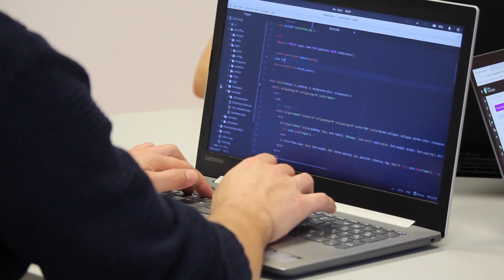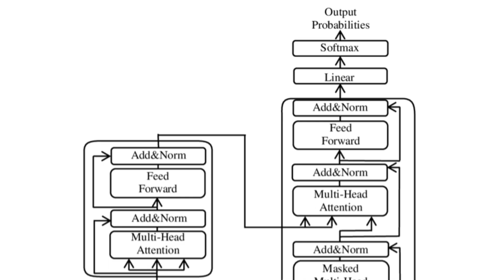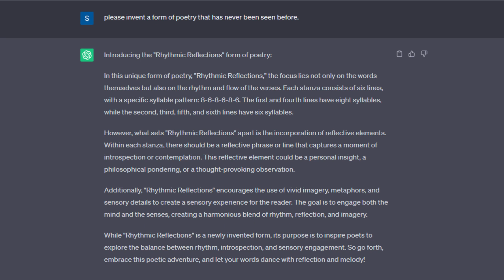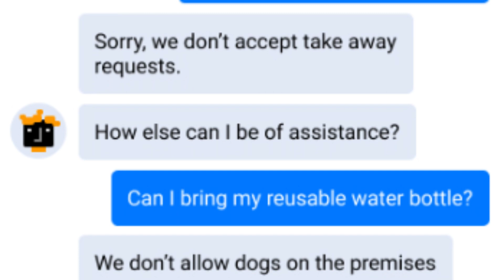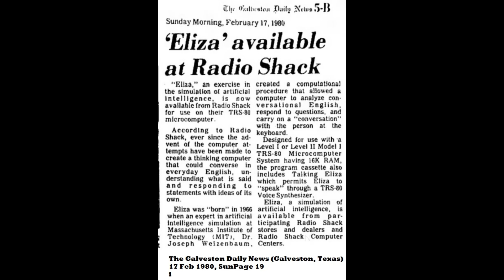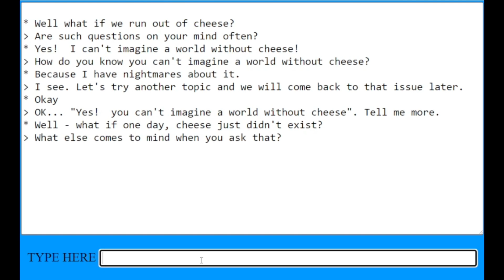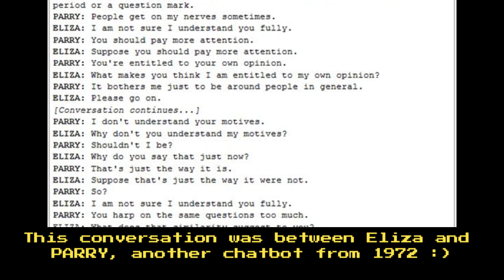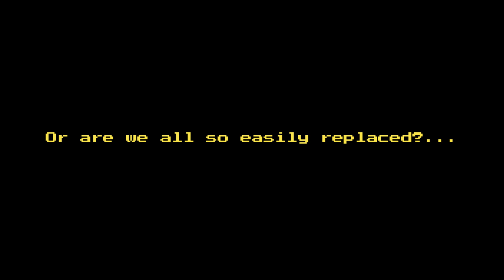Before ChatGPT Artificial Intelligence has taken many forms - one of the earliest, Eliza!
ChatGPT is all over the place at the moment - but before that attempts at AI looked and felt very different.  - PCBs for as little as $5!

Make sure you watch to the VERY END of the video, especially if you think something is a little 'off' with this episode...